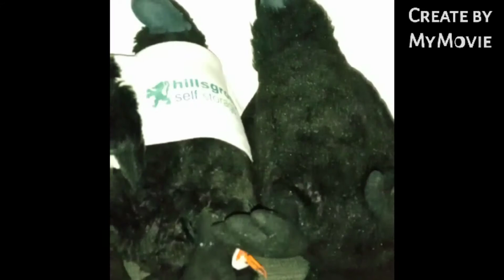birdy gets covid